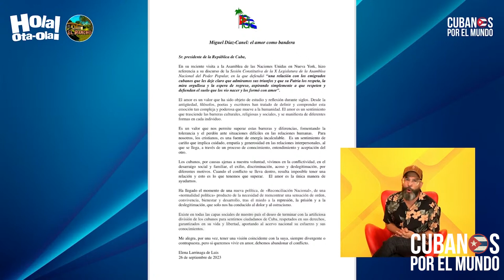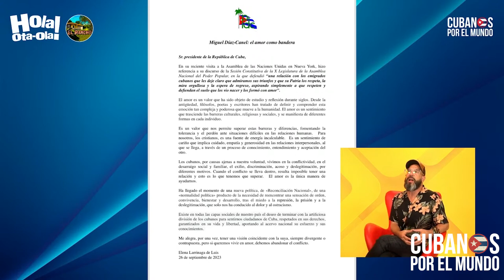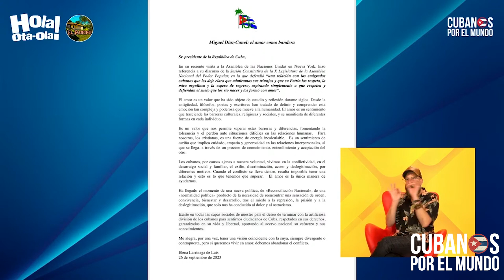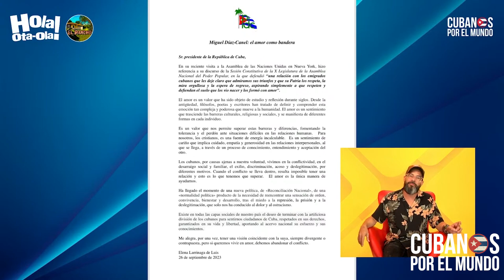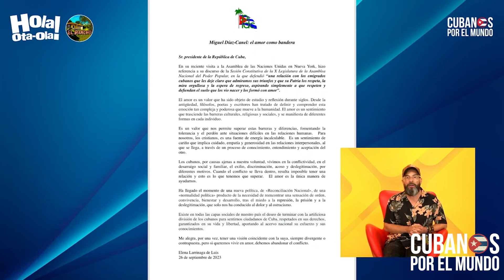Elena Larrinaga escribió carta que, al decir de Alex Otaola, es una declaración de amor a Díaz-Canel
Luego de la presencia del tirano Miguel Díaz-Canel en Nueva York, la intelectual Elena Larrinaga escribió una carta que, al decir de Alex Otaola, es una declaración de amor al puesto a dedo. “Ella está hablando de pactar con los culpables del dolor del pueblo cubano”.